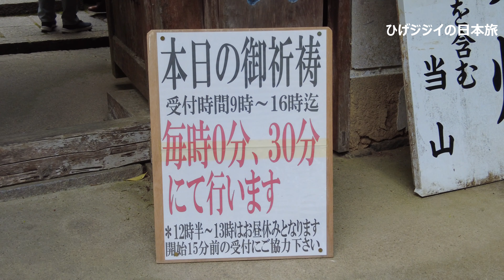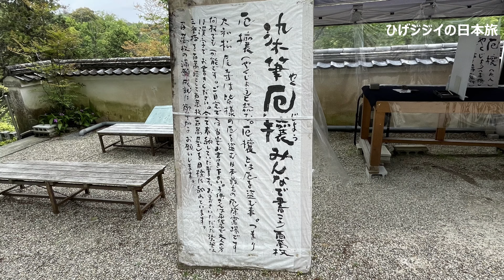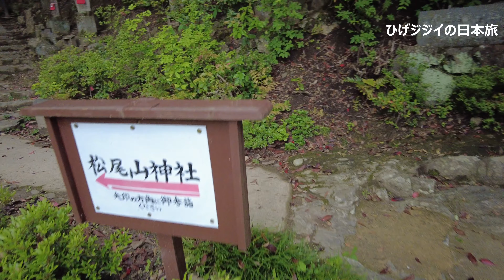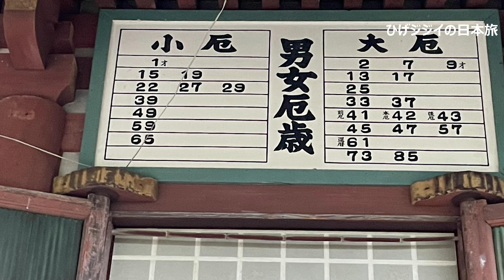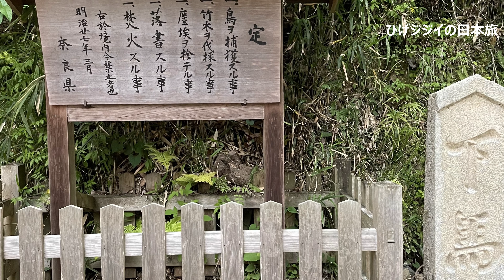奈良大和郡山・松尾寺 日本最古の厄除霊場 松尾寺 奈良 大和郡山 日本最古 厄除霊場 パワースポット ひげジジイの日本旅 # お寺巡り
日本最古だけあって良い趣が満載です。奥の神社までや西国巡りはパワースポット感が半端ないです。厄除は言うまでもなく有名なお寺です。